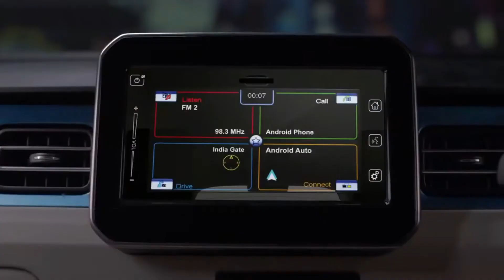【スズキ･イグニス CM】－ネクサ編－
インドの乗用車販売の勢いが落ちたため、スズキも８月販売は前年比で-3％弱落ち込みました。
最近は軽トラック市場にも進出してシェア拡大を目指しているので、トラック2強の地場企業タタ・マヒンドラをどれだけ牽制できるか注目ですね(*'▽')ﾉ

日本のインド戦略上、この地場２強との競争に勝つことが成功のカギになりますので、彼らが乗用車に力を注ぎにくくする為にも、スズキが軽トラック市場で少しでも彼らを消耗させることが重要になります。

そうすることでトヨタやホンダを側面支援でき、日系全体でシェア50％を確保する道にもなります。

あとはいすゞがどこまで頑張れるかですかね。かなり苦戦しているので頑張ってほしいですが・・。